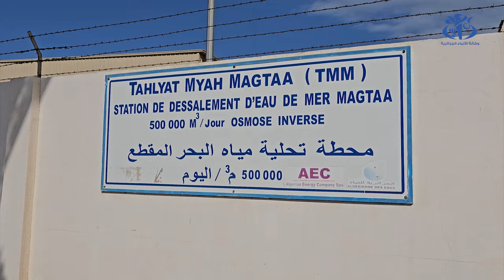وهران : الرئيس المدير العام لمجمع سوناطراك يتفقد محطة تحلية مياه البحر بالمقطع